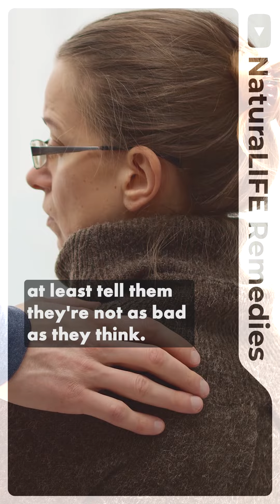How One Simple Action Changed My Day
Welcome to this video about daily personal growth. In this video, we will discuss daily habits to start your journey towards becoming the best version of yourself.

The path to personal growth begins with small steps. Just like a building needs a strong foundation, your body needs a healthy lifestyle to feel well. It's easy to start; get plenty of sleep, drink lots of water, and move your body as much as possible.

Don't forget to take care of your mental health too, which is very important for progressing in personal growth . Talk with someone, laugh at something, and say no to at least one unhealthy thing today. Take a moment to appreciate the beauty around you and do something that scares you, like calling that person you've been meaning to catch up with.

Spread positivity and compliment someone today, but make sure it's genuine. Do something fun, even if you have a long to-do list. Take a moment to forgive yourself for one bad thing you've done or that has happened to you, and forgive someone you're mad at.

Lastly, take a moment to look in the mirror and tell that person that you love them. Remember, personal growth is a journey, and it all begins with these small but meaningful daily habits.